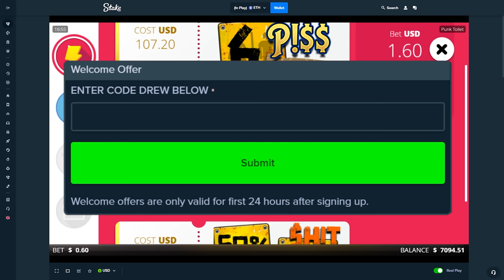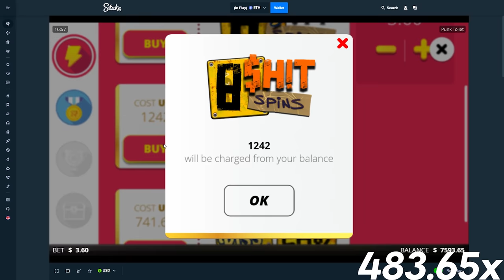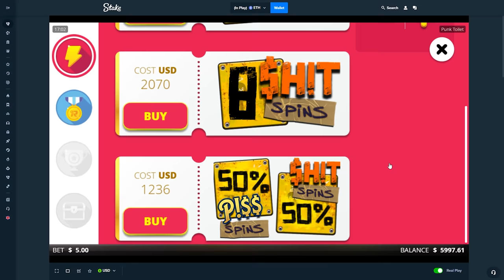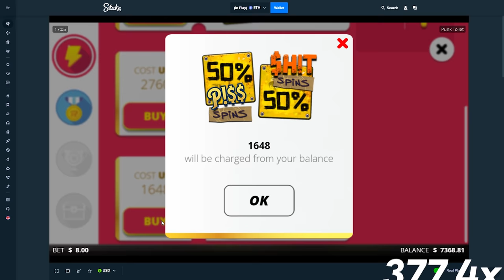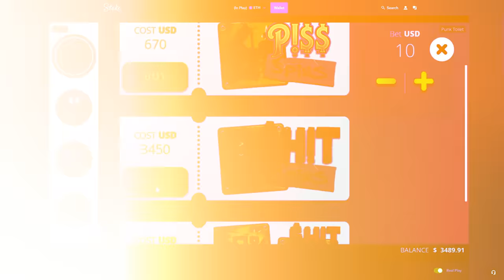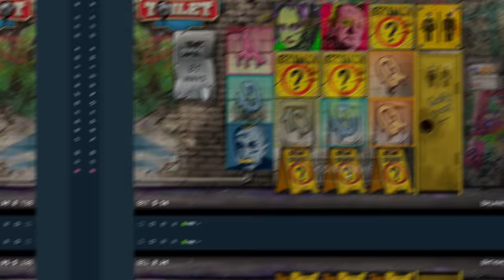MASSIVE WIN ON PUNK TOILET SUPER BUYS!!